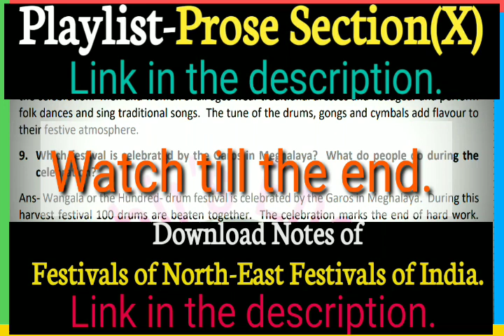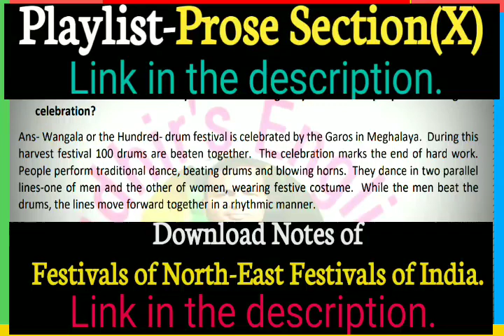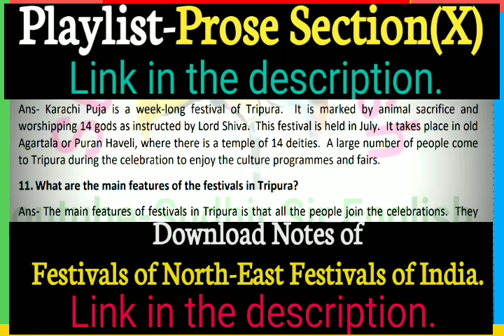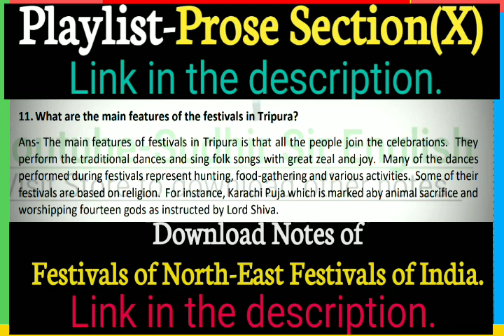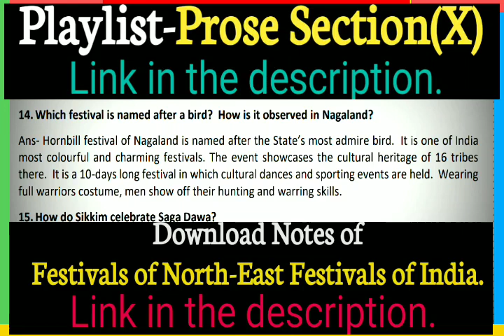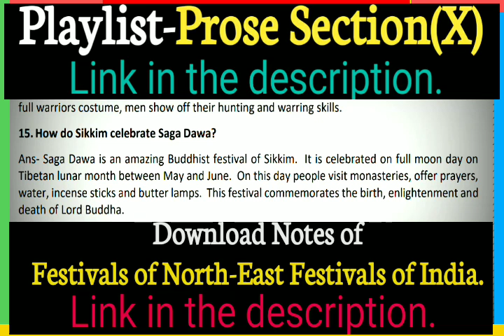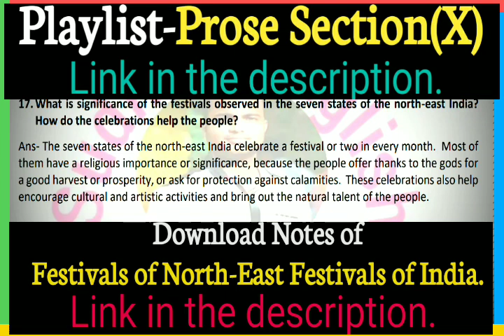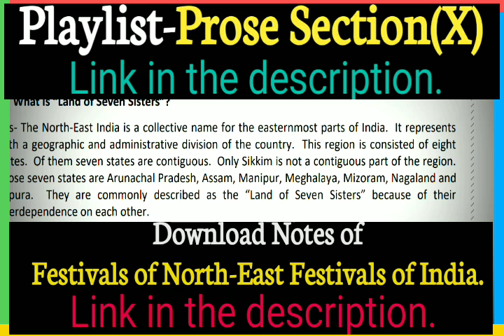♦️PART-2, SUBJECTIVE [5 MARKS] DISCUSSION, FESTIVALS OF NORTH-EAST INDIA, 3rd Prose, Class-X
FESTIVALS OF NORTH-EAST INDIA 🔵
ALL VIDEO LINKS OF FESTIVALS OF NORTH-EAST INDIA
Sudhir Sir English
Class-X English Videos
Prose Section
Festivals of North-East India English Videos
Watch till the end.
Vocabulary and Language Study
Part-1(Use of hardly, scarcely and rarely. Homophones)
Part-2(Noun & Verb Form, Use of Prepositions & Phrasal Verbs)